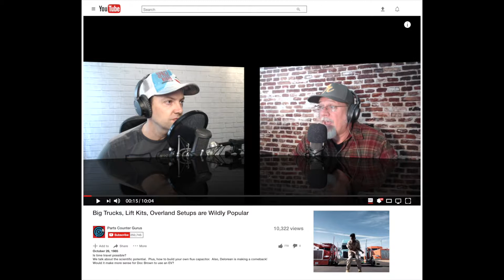EVchargingstation Network Installations | KOA campgrounds Across the USA | PCG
Hey... we told you so! The rollout and installation of an EV charging station network at all KOA campgrounds is set to begin in January of 2022!

Keith and Jay discussed this on TheCounterShow podcast back in 2020 and suggested this would be an answer to the growing and robust ElectricVehicle Market. So no longer do you have to let that EV get in the way of getting out into the greatoutdoors!

Apparently a 40-amp Wallbox Pulsar Plus will be hardwired to new power poles, which will incorporate a NEMA 14-50 outlet, as well as a 20-amp 120-v outlet, both of which can be used simultaneously.

If you have an ev and want to hit the road, fear no more! So. be on the lookout for EV charging stations at KOA Campgrounds now!

Leave us your comments!

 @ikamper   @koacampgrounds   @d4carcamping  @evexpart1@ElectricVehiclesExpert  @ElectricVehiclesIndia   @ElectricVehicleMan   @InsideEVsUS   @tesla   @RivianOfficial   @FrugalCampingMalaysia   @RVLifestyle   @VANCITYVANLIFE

We are the Parts Counter Gurus - automotive entertainment, how to, reviews, all things EV, and The Counter Show podcast.

Follow our social channels for updates, sneakpeak reviews, industry news, and more